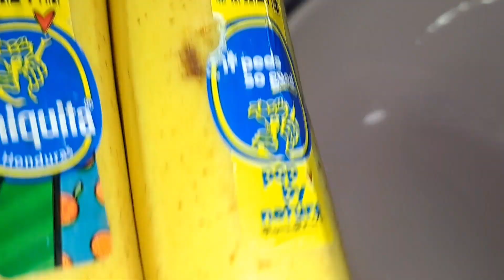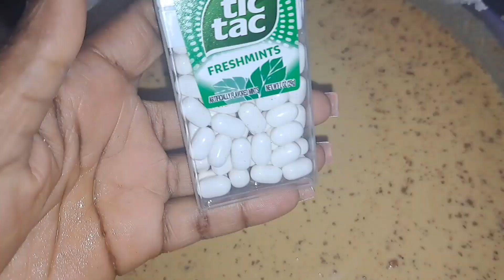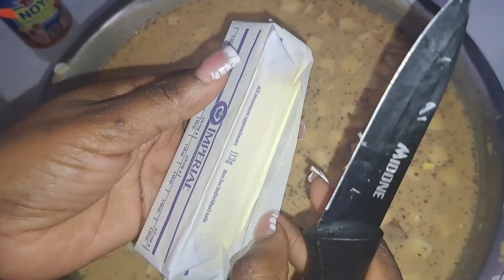Pain du riz pen diri